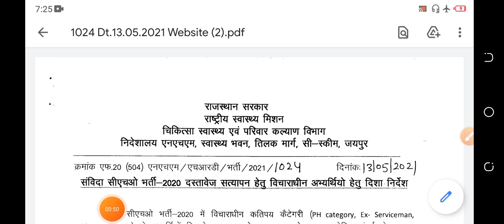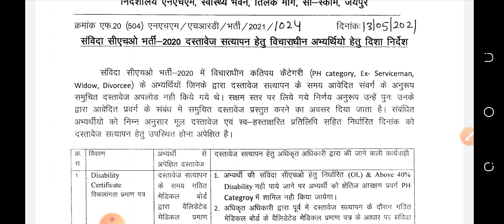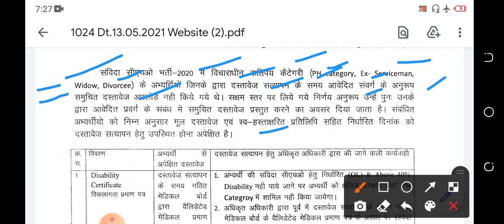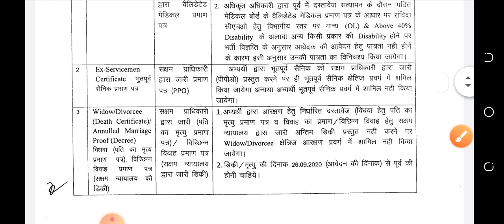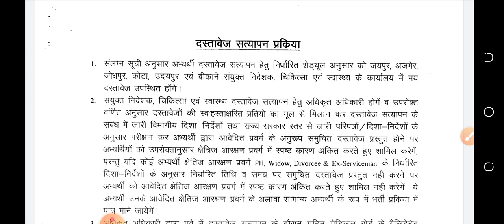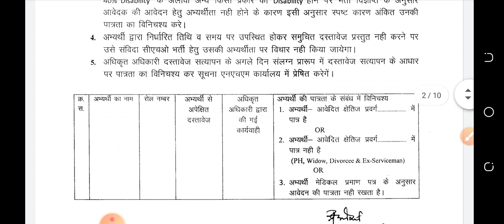एक फिर बुलाया है (CHO) document verification मे/waiting list भी जल्द/cho latest update/cho joining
एक फिर बुलाया है (CHO) document verification मे/waiting list भी जल्द/cho latest update/cho cut off

cho joining
CHO joining process
cho latest update
cho waiting list 2020 mp